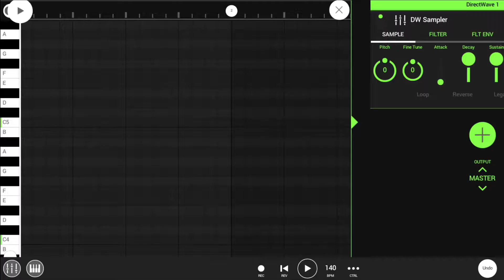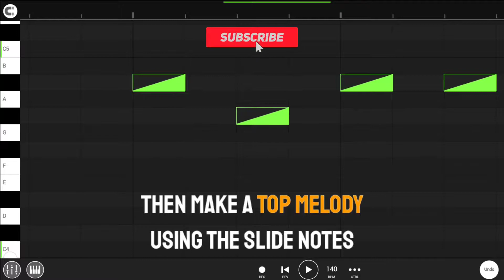Actual_Slide_notes__-_FL_Studio_Mobile_4.1.2 G Kennedy A La Prod